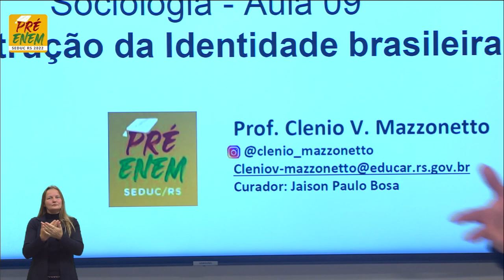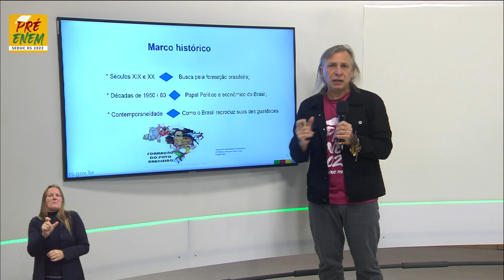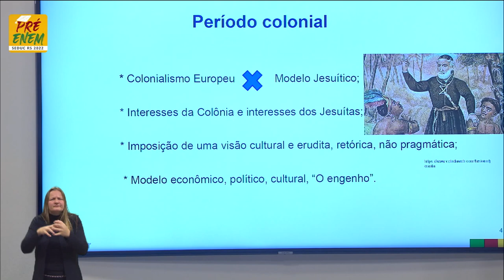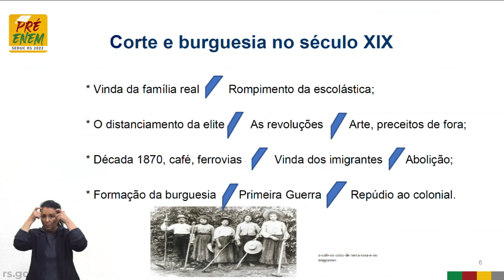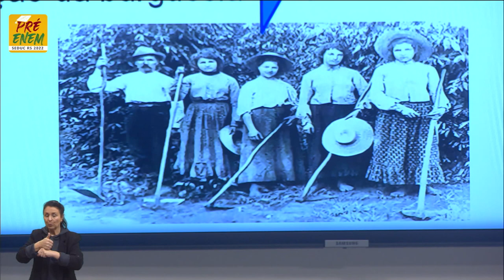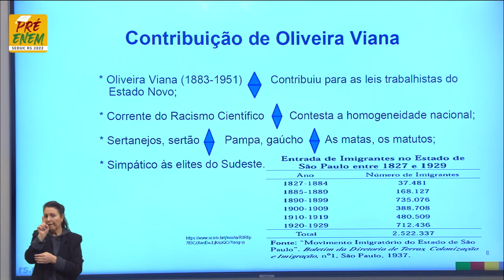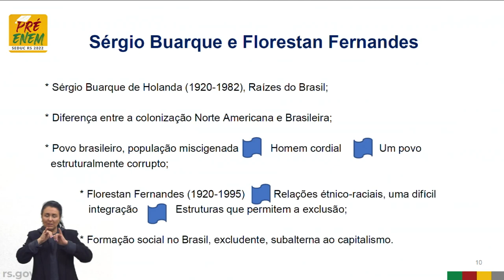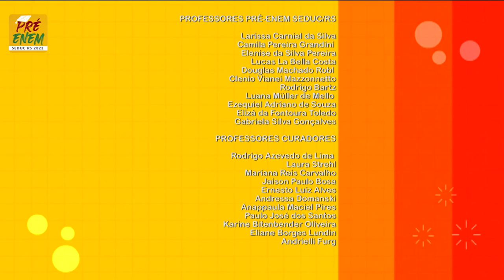Pré Enem 2022 Sociologia Aula 09 - A construção da Identidade brasileira - 20/06/2022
O QUE VOCÊ ENCONTRA NESSE VÍDEO:

Aula de Sociologia com o Profº Clenio Mazzonetto sobre o tema "A construção da Identidade Brasileira". 🤓